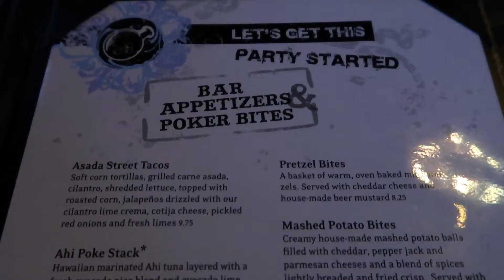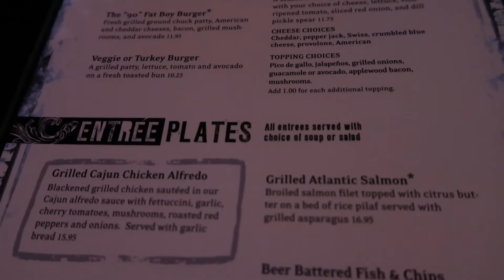Late Night Vegas Eats. Distill A Local Bar- Review.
This is our first in a new series of late night things to do around Las Vegas. We went to Distill- A Local Bar to have a late night eat. We had the mozzarella sticks, the french dip, and some beef tips. Check it out to see our review!